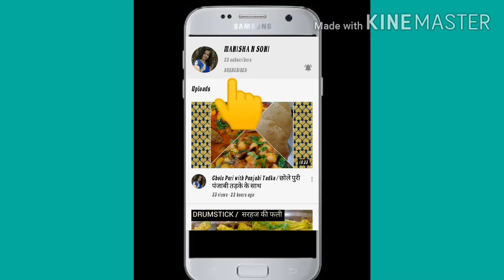भुट्टे के भजिए / Corn Bhajiye 🌽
Bhajiye is the thing which is most loved my most of us.  Its like rainy season and bhajiyas are made for each other.